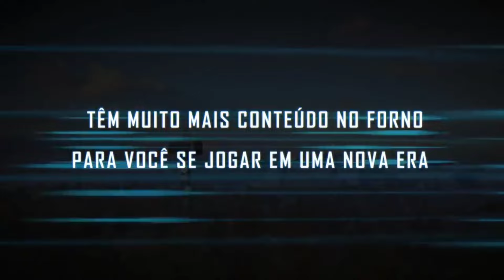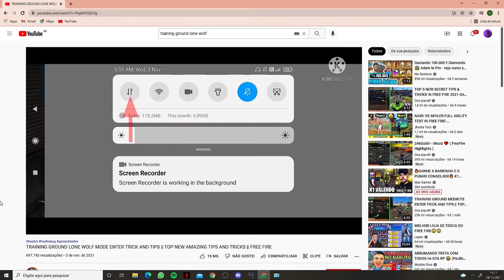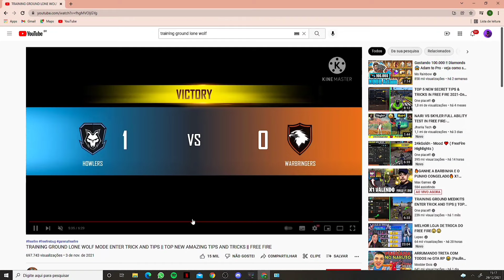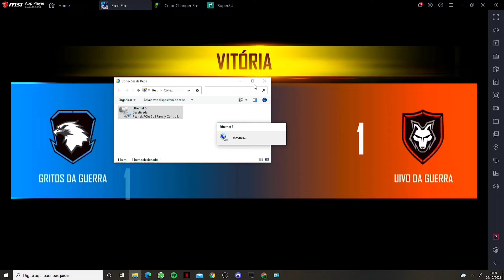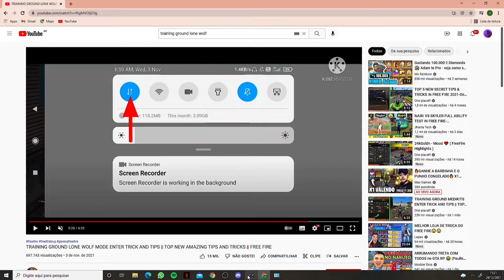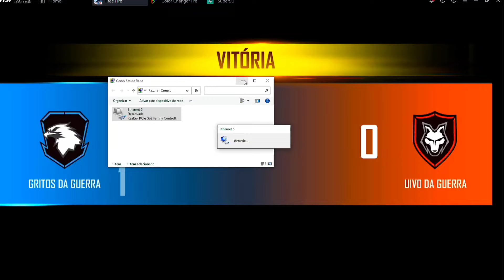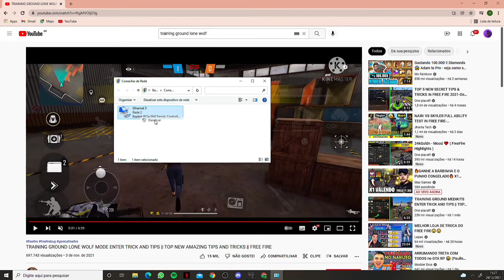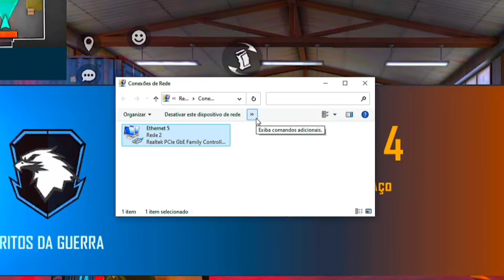VALEU CEROL! TOP GLOBAL NO MODO GLADIADORES FF